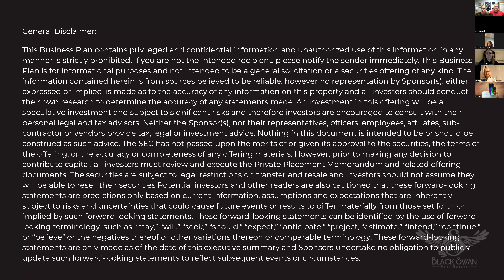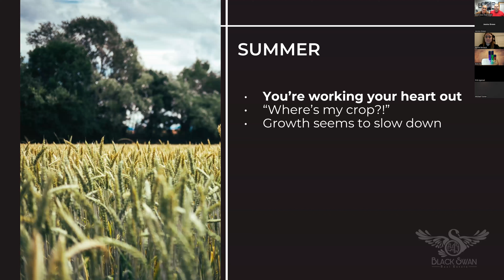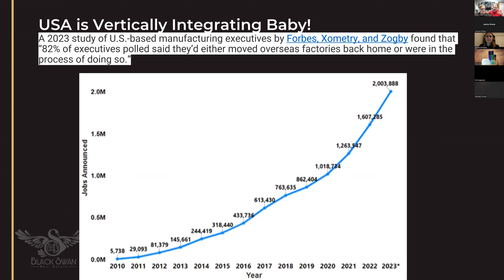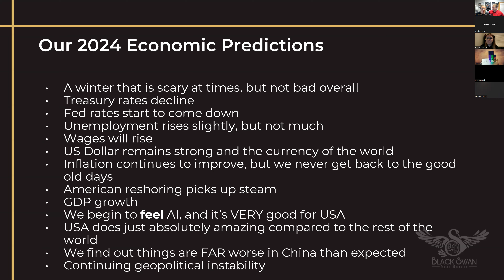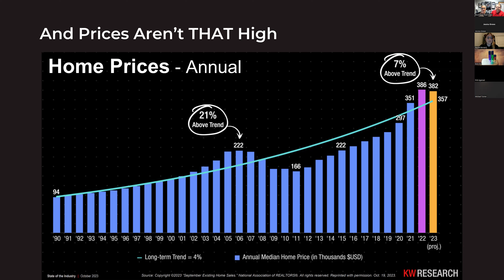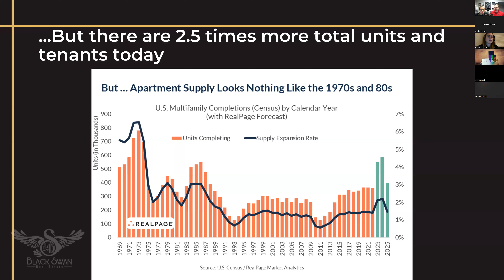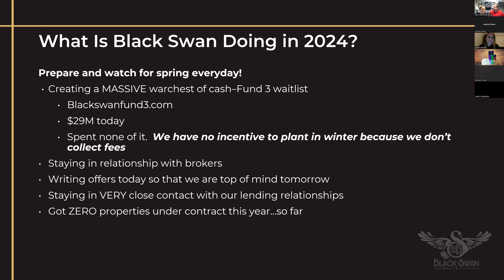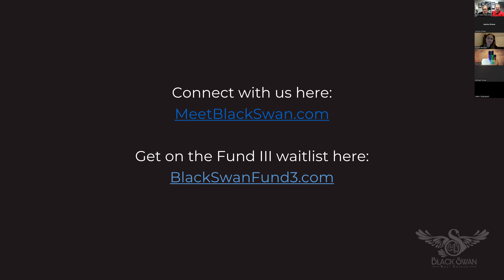What Could Happen In 2024? | State of the Market December 2024 | Black Swan Real Estate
2023 was a tough year for real estate. What's next in 2024?
Join us, a gathering of driven individuals for a in-depth discussion of where the market is at and what to expect in 2024.

00:00 - Introduction
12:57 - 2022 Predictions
19:18 - Economic Seasons
26:33 - How We Got Here
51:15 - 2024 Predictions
1:35:07 - What is Black Swan Doing?
1:47:21 - What Should You Do?
1:58:30 - Q&A